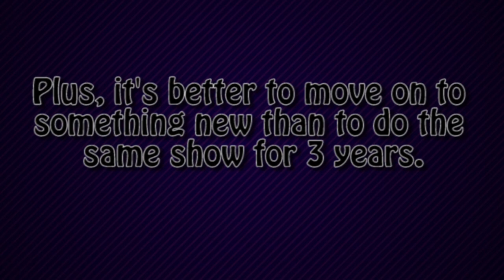Update + New Shows Coming Soon